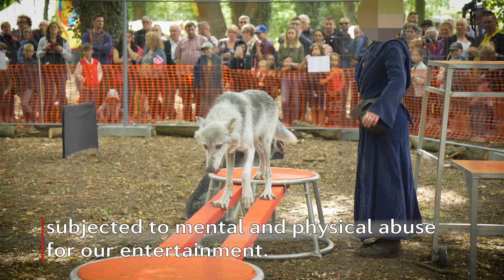RuthlessTourism in Europe - Medieval shows | FOUR PAWS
⬛◼▪ RuthlessTourism in Europe! 🧳 🇪🇺
Medieval shows are brutal and unnecessary!
This bear is called Kilian. He performs twice a day, as well as being used as a commodity to rent out for commercials and movies. The wolves are forced to wear chain collars and leashes when trying to get them to perform.
The owner believes these shows are educational and that the animals choose to perform, but the reality looks much different.
Taken at a very young age, they will never experience life in the wild. Help us expose these cruel practices❗